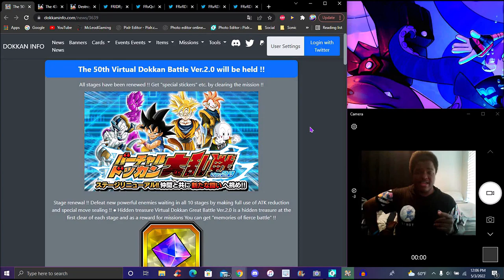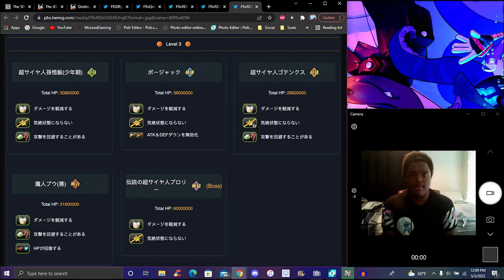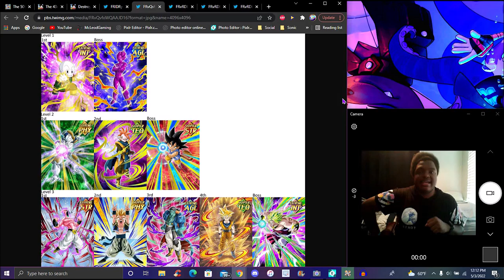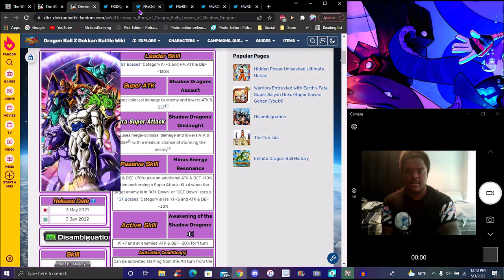HE MAKES RED ZONE A JOKE!!! ??? THE NEW BATTLEFIELD FOR 2022 IS HERE FOR JP!!! ??? DBZ Dokkan Battle